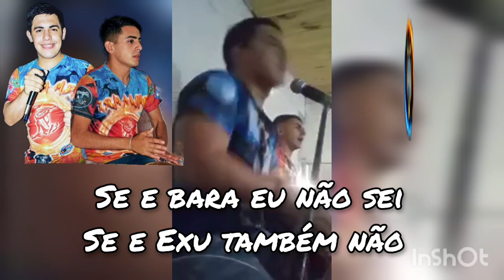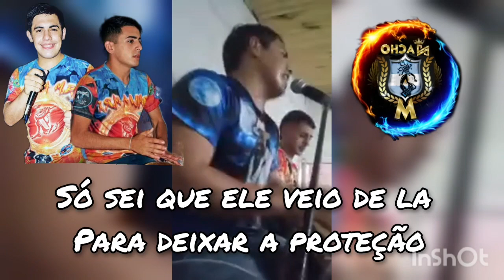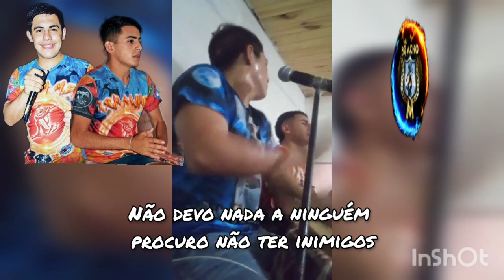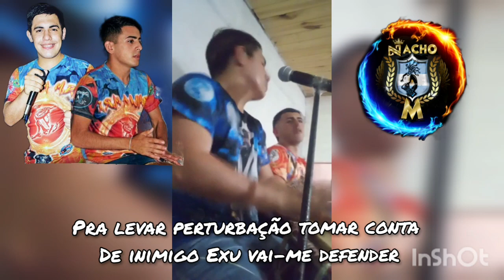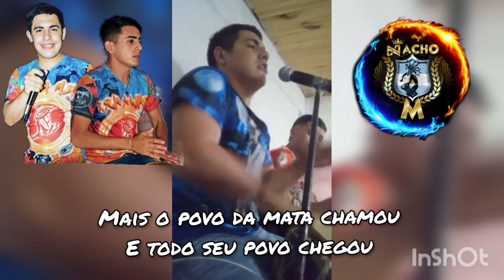VOLVIÓ TOMI DE OGUM ! JUNTO CON IVAN DE BEJI KIMBANDA EN VIVO!!!